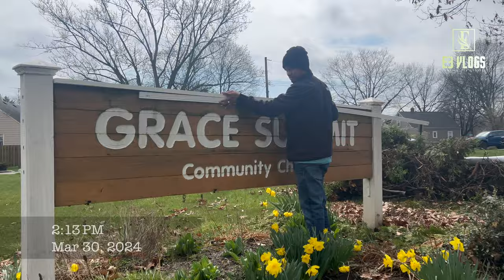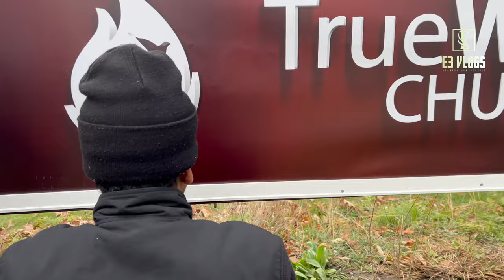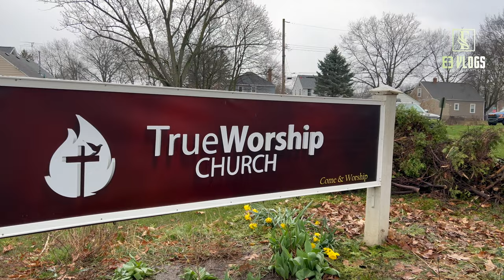Church Moving | Painting | Building Signs Board | Inauguration Ceremony | E3 Vlogs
Fill your life with experiences, not things. Have stories to tell, not stuff to show.
Hear my experience and adventure from my mouth. Discover beautiful places and adventure with me and my family. Not all classroom have four walls, learning is everywhere hope you learn something fun this blog.
Be part of my channel and enjoy amazing journey, fun time with kids and be part of my life. Happiness is all about sharing so I share my happiness and personal experience with you all.